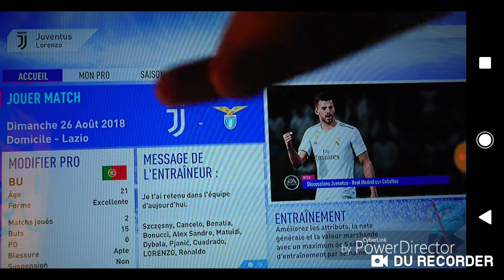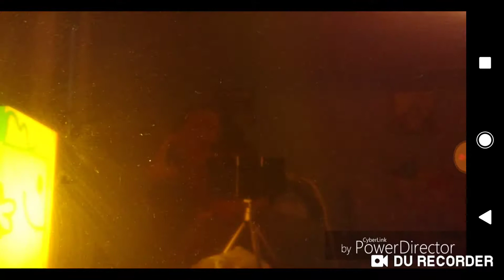FIFA19 AVEC MON JOUEUR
Abonné vous à la chaîne merci à ce qui le feront mettré un pouce bleu

Abonné vous à la chaîne de god zila

Abonné vous à la chaîne de croûton enzo

Mon insta-SQueeTaGa_YT

Mon Twitter-SQueeTaGa

Mon discord-SQueeTaGa YT#8499

Mon snap-SQueeTaGa

Mon pseudo xbox est epic-SQueeTaGa

Mon clan brawl stars-god zila

Ma team-SWC